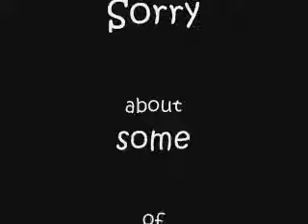Ricky Gervais pops into BRMB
It's all shaky cos I was "secretly" filming.. God knows why it was secret. It's not like Ricky Gervais is fearful of a camera.. Anyways.. a few words on who inspired David Brent and who he'd marry if he was a man..